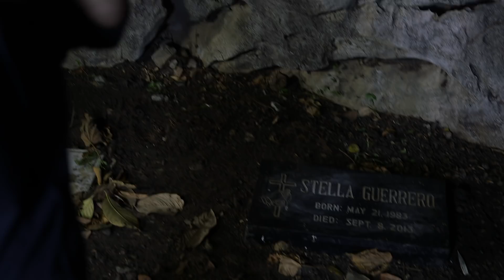Asintado April 2, 2018 Teaser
Watch the full episodes of Asintado on TFC.TV